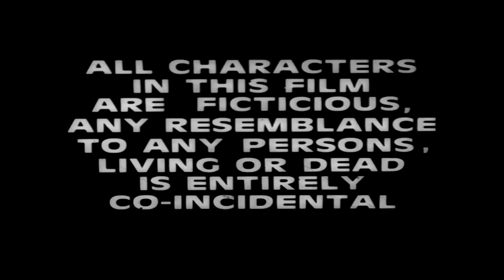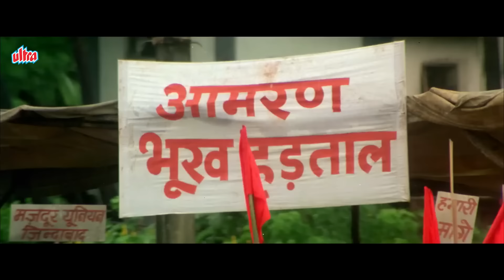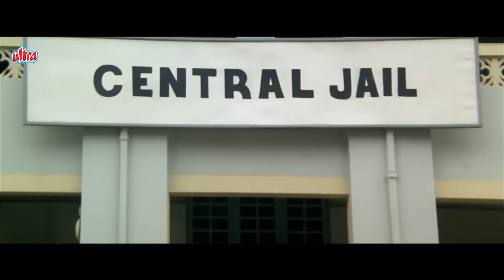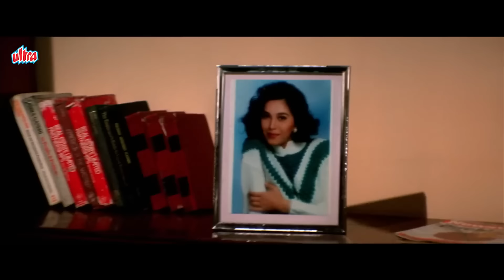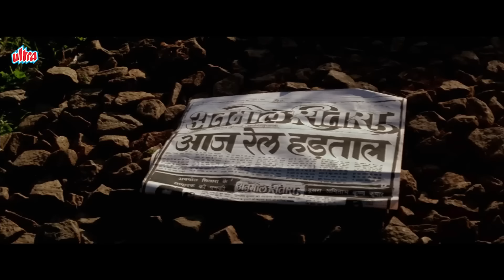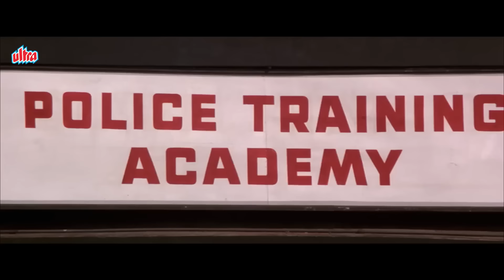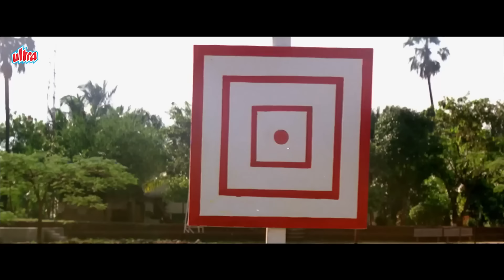90s ब्लॉकबस्टर फिल्म | Mr Azaad | Anil Kapoor, Kader Khan, Niki Walia | 90s Comedy Movie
Movie: Mr. Azaad
Starring: Anil Kapoor, Niki Aneja Walia, Chandini, Shakti Kapoor, Kader Khan, Raju Shrivastav, Johnny Lever, Deepti Naval, Alok Nath, Sudhir.
Producer: Vishal Nihalani.
Director: Tatineni Rama Rao.